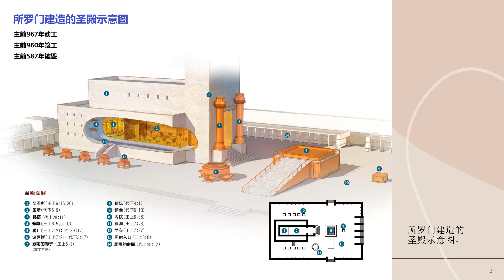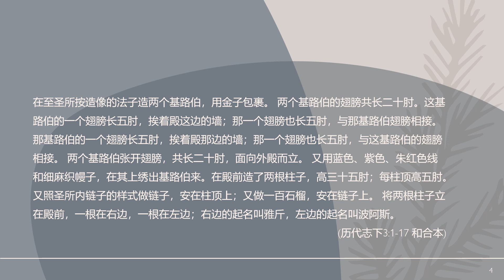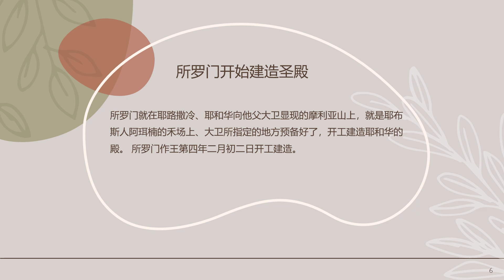聖經 歷代志下第3章：所羅門開始建造聖殿，一切都是耶和華的預備